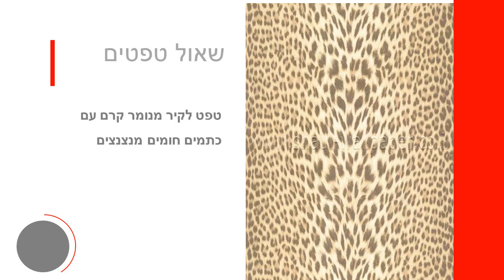טפט לקיר מנומר קרם עם כתמים חומים מנצנצים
טפטים מעוצבים מבית ROBERTO CAVALLI, טפט לקיר מנומר קרם עם כתמים חומים מנצנצים.
טפט איכותי מאוד מסדרת טפטים מעוצבים מתוצרת איטליה.